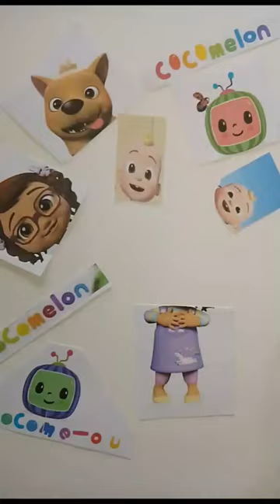Bella cocomelon puzzle😘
Hi friend,thankyou for watching videos on this channel